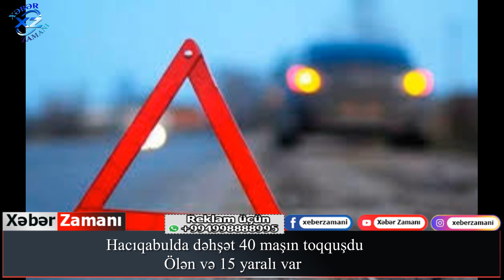Bakı-Qazax magistralında 40 maşın TOQQUŞUB – 1 nəfər ölüb, 15 yaralı var – FOTO